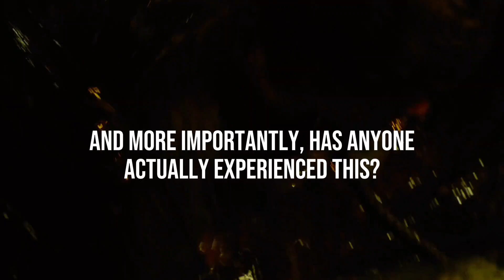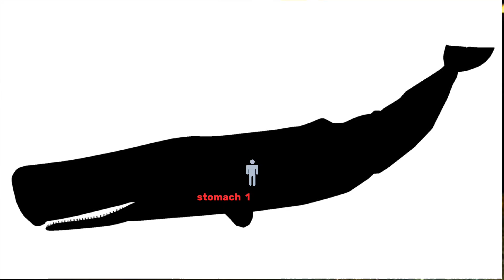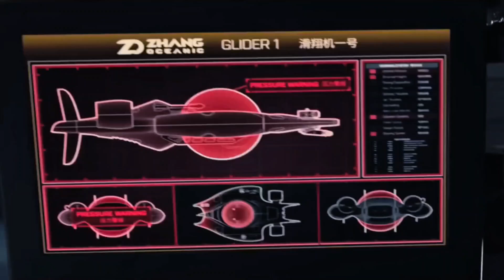What If You Got Swallowed By A Whale Alive?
What Really Happens When You're Swallowed Alive By A Whale?

What happens if you get swallowed by a whale? In this video, we dive into the wild tales and science behind what would really happen if one of these ocean giants accidentally gulped you down. Could you survive the journey through its body, or would it be a nightmare you’d never wake up from? Watch to find out!